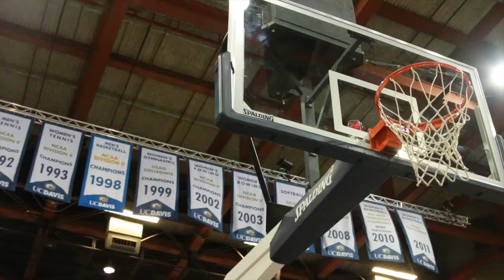BigWestNation Tour Diaries: UCD MBB, The Aggie Experience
UC Davis' Neal Monson, Darius Graham and J.T. Adenrele share what it means to be an Aggie student-athlete.  Check out why Neal says "We're more than just basketball players."